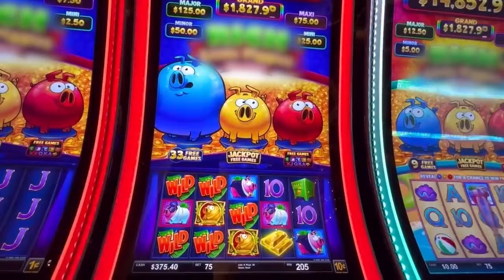Little Piggies, Big Adventure!🍄 Gift Codes: BBP662|Cash Tornado Slots Delivers Swinesome Thrills!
🐷Unlock the pork-tastic free spins, lucrative multipliers, and other game-changing surprises as you navigate the swirling storm of the Cash Tornado.
🐷Become the ultimate porcine champion and claim your share of the piggish prizes, leaving the Big Bad Wolf in the dust.